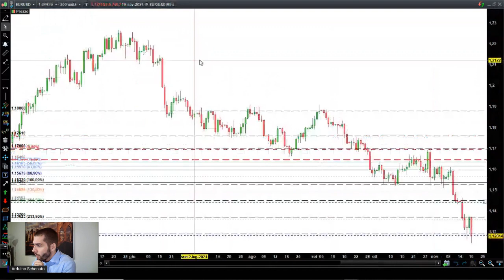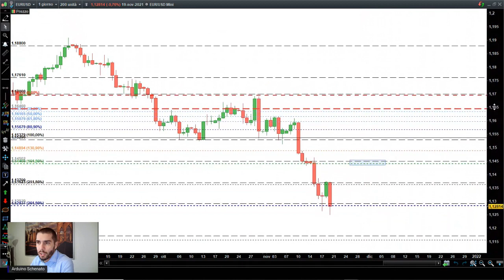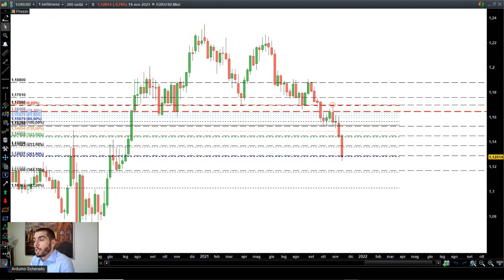EUR/USD : Strategia di Trading per la prossima settimana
In questo video Arduino Schenato di Hereforex spiega la sua strategia di trading su Eur/Usd per la settimana entrante. (Video Registrato sabato 20.11.21)

Operatività short e long in base a quali saranno i trigger operativi e dove si verranno a creare, il tutto sempre basato sulla vera metodologia del price action trading.